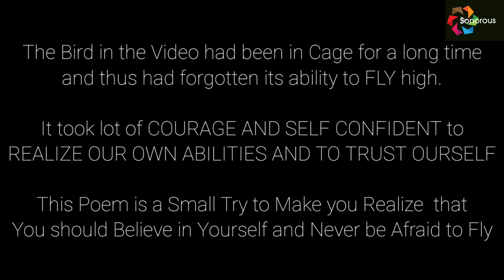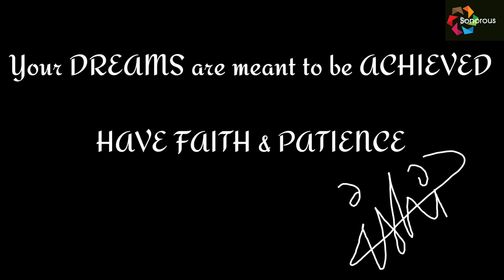FLY... Believe in Yourself || Motivational Video || Your Dreams Are Meant To Be Achieved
I have came across this video on one of the Social Website And Got Inspired to write Something related to It.
The Bird in the Video had been in Cage for a long time
and thus had forgotten its ability to FLY high.
It took lot of COURAGE AND SELF CONFIDENT to
REALIZE OUR OWN ABILITIES AND TO TRUST OUR-SELF
This Poem is a Small Try to Make you Realize  that
You should Believe in Yourself and Never be Afraid to Fly

Sorry for the Not so Good Quality of Video

Written & Performed by : Rishi Rathore
Video Source : Unknown

| Presenting Hindi Poetries | Keep Watching |